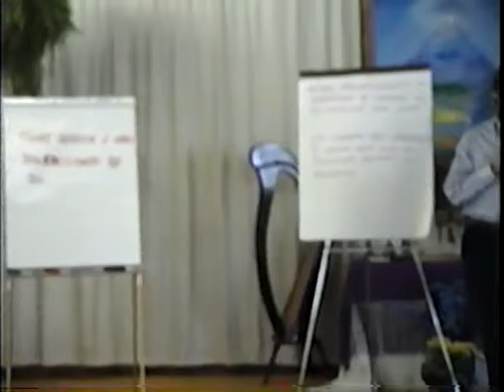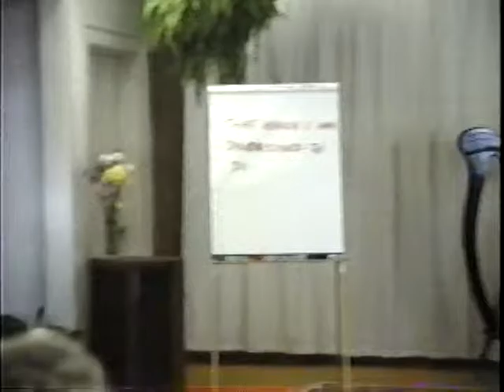Paul Solomon - Relationships Workshop 1